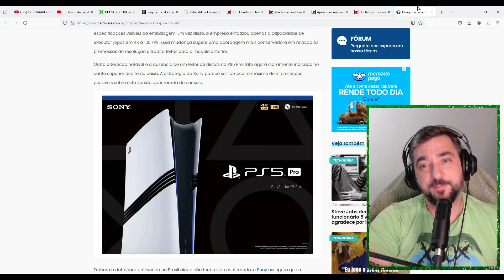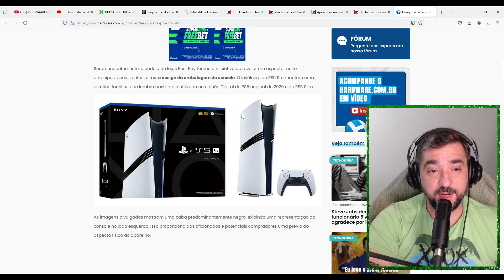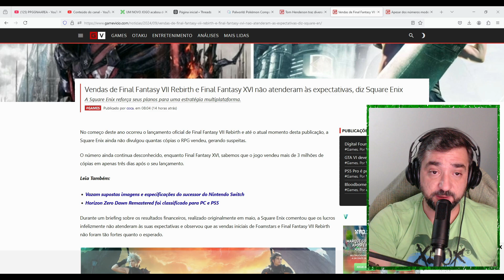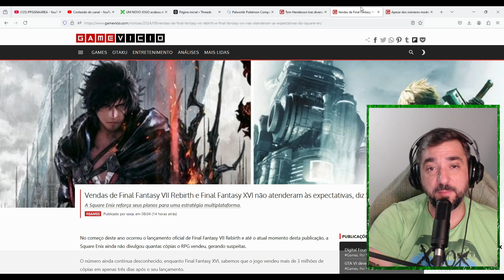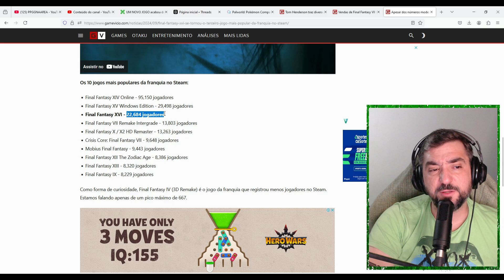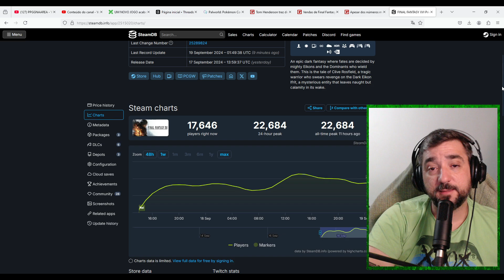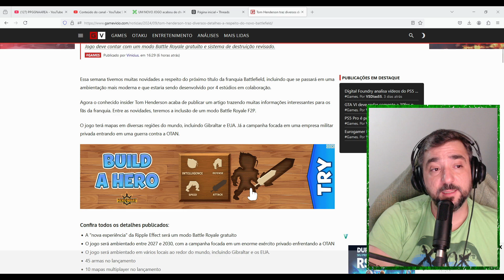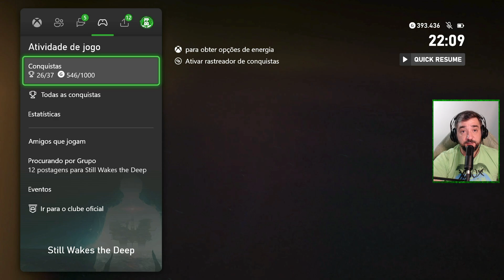CAIXA DO PS5PRO REVELADA, SQUARE ENIX INFELIZ COM FINAL FANTASY 7 e 16, NOVO BATTLEFIELD SERÁ TOP ?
anal de LIVES na Twitch